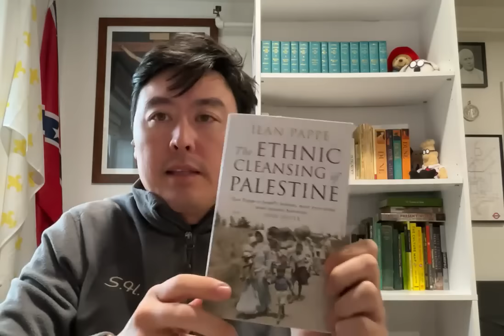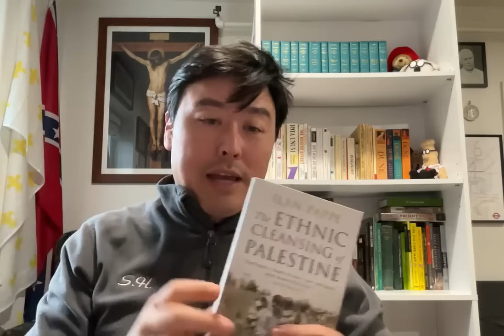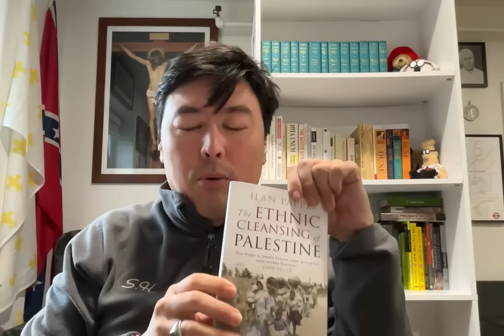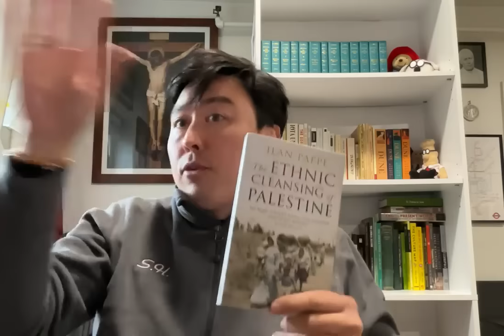The Ethnic Cleansing of Palestine, by Ilan Pappe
The Ethnic Cleansing of Palestine, by Ilan Pappe (paperback is currently on backorder)

Amazon Wish List (buy from here and I might review)

If you’d like to read some of my reviews you can follow me on Goodreads

I’m also happy to chat with you about things on X